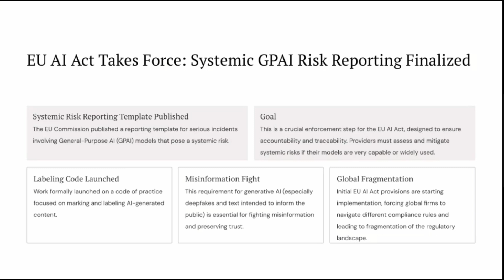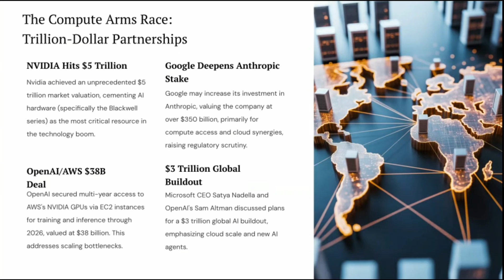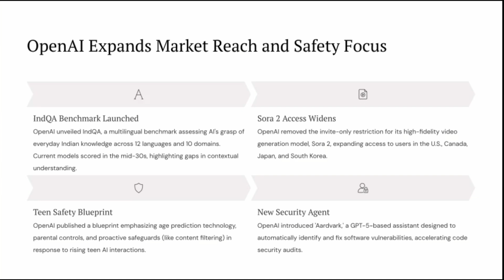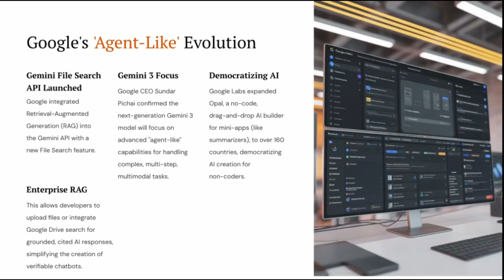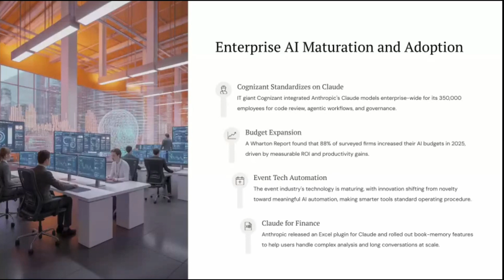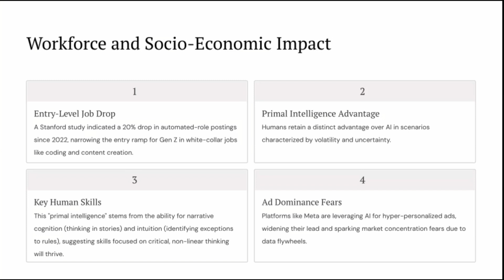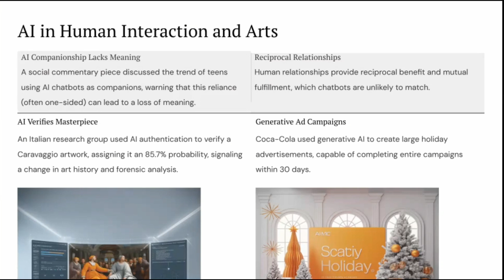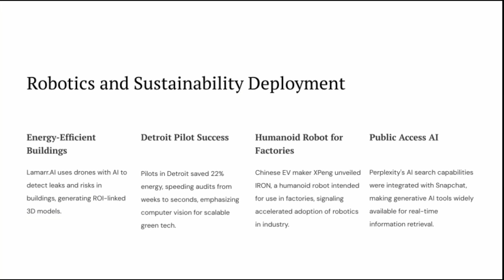Mind-Reading AI & The End of Entry-Level Jobs? EU Act Crisis & Sustainability| AI Weekly News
Welcome back to the AI with Arun Show! This week, the pace of AI development and regulation hit a fever pitch. We're diving deep into the news that will define the future of technology, policy, and the global workforce.

What's Inside This Week's AI Debrief?

🇪🇺 EU AI Act Takes Force: The EU is formally taking the reins on global AI governance, finalizing systemic risk reporting for General-Purpose AI (GPAI) and accelerating the global regulatory fragmentation.

🧠 Mind-Reading AI Breakthroughs: Discover the shocking advancements in Neuro-AI that translate brain activity into coherent text narratives, with huge implications for accessibility and human-AI interfaces.

💼 The End of Entry-Level Jobs? A Stanford study reveals a significant drop in automated-role job postings, narrowing the entry ramp for Gen Z. Learn the key human skills that will still thrive.

💰 The Compute Race: NVIDIA achieves an unprecedented $5 Trillion market valuation! Plus, get the details on massive compute partnerships from Google, OpenAI, Microsoft, and Anthropic.

🛡️ Global Safety & Accountability: See how California and the UN are defining "Red Lines" for AI, as a sobering report reveals chat-bot safety gaps in crisis situations.

If you want to stay ahead of the curve and understand the real-world impact of AI, hit that Like button, Share this video with a friend, and Subscribe for your weekly AI intelligence debrief!

Time Range Topic
0:00 Introduction & This Week's Headlines
0:27 🇪🇺 EU AI Act Takes Force: Systemic GPAI Reporting Finalized
0:50 EU's Mandate on AI Labeling and Misinformation Fight
1:46 🛡️ Global Safety & Public Sector Accountability
1:52 California Mandates AI Transparency (SB 53 & SB 243)
2:02 UN Defines Global 'Red Lines' & Crisis Bot Failures Exposed
3:00 💰 The Compute Race: Trillion-Dollar Partnerships
3:05 NVIDIA Hits $5 Trillion Market Valuation
3:31 OpenAI/AWS & Google Deepens Anthropic Stake
4:17 Hardware Innovation: Efficiency & Power
4:30 Qualcomm vs. NVIDIA & Thermodynamic Computing
5:18 OpenAI Expands Market Reach and Safety Focus
5:25 IndQA Benchmark & Sora 2 Access Widens
6:29 Meta and Microsoft Push Proprietary Generative Tools
6:37 Microsoft Launches MAI-Image-1 & AGI Oversight Committee
7:22 Google's 'Agent-Like' Evolution: Gemini 3 & File Search
8:28 DeepMind Targets Climate and Conservation
8:42 Bioacoustics Analysis & Actionable Insights
9:13 Enterprise AI Maturation and Adoption
9:37 Cognizant Standardizes on Claude & Budget Expansion
10:13 Financial Sector Vigilance and Professional Adaptation
10:20 SEC Vigilance & Fiduciary Rules Apply to AI
11:20 💼 Workforce and Socio-Economic Impact
11:25 Stanford Study: 20% Drop in Entry-Level Job Postings
11:40 The Value of Primal Intelligence & Key Human Skills
12:38 Model Efficiency and Architecture Advances
12:55 CALM Method Speeds Up LLMs (Next Vector Prediction)
13:34 The Agentic Future: Scientific Discovery & Robotics
13:46 FutureHouse's Cosmos AI for Automated Scientific Discovery
14:33 AI in Human Interaction and Arts
14:45 AI Verifies a Caravaggio Masterpiece
15:20 🧠 Breakthroughs in Neuro-AI and Accessibility
15:27 Brain-to-Text Translation & Autonomous Wheelchair
16:15 Robotics and Sustainability Deployment
16:32 Humanoid Robot for Factories & Energy-Efficient Buildings
17:21 Conclusion